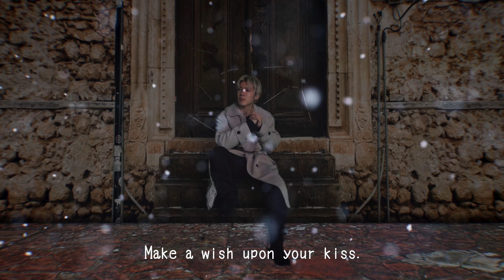BOA/メリクリ Covered by N0NAME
About us

N0NAME, the most difficult-to-ticket, overly handsome, and talented dance vocal group,
N0NAME will release their second CD single "SNOW" nationwide on January 25, 2022.
This album expresses winter love in their own way.
It's a new type of love song with a danceable R&B track with an 80's taste, singing about sad love.
This CD contains three tracks.
Track 2, "MASK," was written entirely by member TOKI,
who not only raps, but also edits and choreographs videos, giving us a glimpse of his new talent.
Track 3 "GHOST" is N0NAME's first piano love song.
In addition, the title song "SNOW" has been selected as the ending theme song for the February edition of the popular Nippon Television program "Audrey-san, there's someone I'd really like you to have.

Their third solo live is scheduled for April 15 (Fri.), 2022 at Ebisu Liquid Room.

今、最もチケット入手困難なイケメンすぎる実力派ダンスボーカルグループ「N0NAME(ノーネー ム)」が、
オリコンデイリーチャート4位を獲得した前作「CRUISING TOKYO」に続き、
2nd CDシングル「SNOW (スノウ)」を2022年1月25日(火)に全国リリースする。
冬の恋を彼らなりの感覚で表現した今作は、
80’sテイストのダンサブルなR&Bトラックで切ない恋を歌い上げる、新しい形のラブソングとなっている。
今回のCDは三曲入りになっており、
Track2である「MASK」は、メンバーのTOKIが全作詞を担当。
ラップのみならず映像編集や振付などを行う彼の新しい才能を垣間見る事が出来る作品になっている。
Track3「GHOST」はN0NAME初の極上のピアノラブソングとなっている。
また今作の表題曲「SNOW」は日テレ人気番組「オードリーさん、ぜひ会ってほしい人がいるんです。」
の2月度エンディングテーマ曲に抜擢されている。

そんな彼らだが、2022年4月15日(金)には恵比寿リキッドルームにて3rdワンマンライブが決定している。